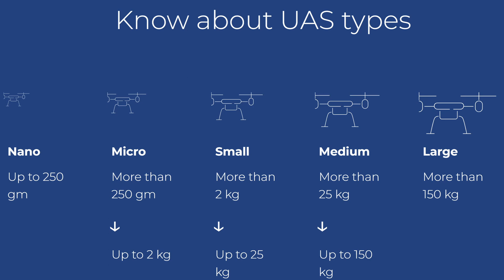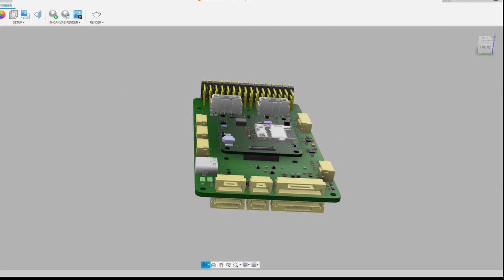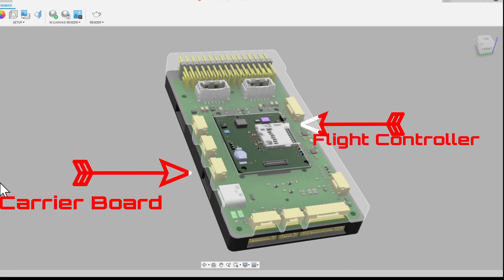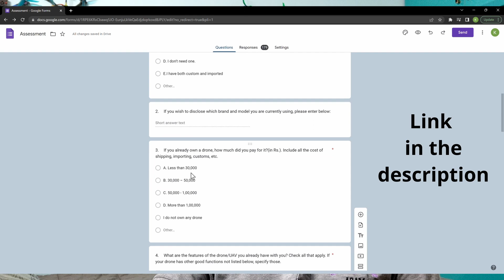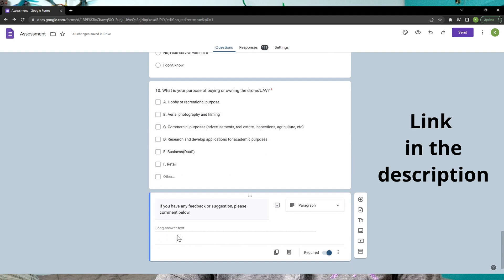Hardware startup: Made in India Consumer Drones? Is it really possible?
I have been working on this idea of consumer drone for a very long time. So I decided to go ahead and take the leap! The worst regret is not trying than trying and failing.

There's a form below which I would like any drone user to fill in. It would really help in the assessment.

Timeline:
intro: (00:00)
Hardware startups: (00:36)
Current Market: (2:01)
How are we different: (4:31)
Catch-22 with VCs: (5:33)
Problems of Drone Hardware: (6:20)
Transitional Plan: (7:15)
First Flight controller?: (8:46)
2nd product in Pipeline: (11:00)
Survey: (11:30)
Outro: (13:13)